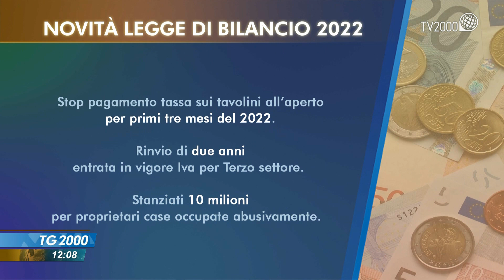Manovra, maratona notturna in commissione Bilancio al Senato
In commissione bilancio al Senato, la votazione sugli emendamenti alla Manovra. Il servizio di Augusto Cantelmi.